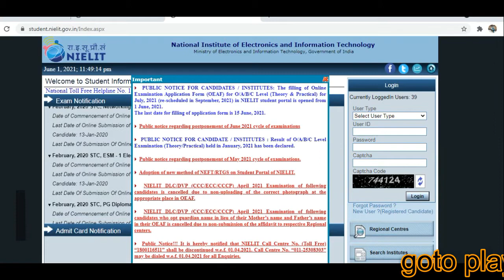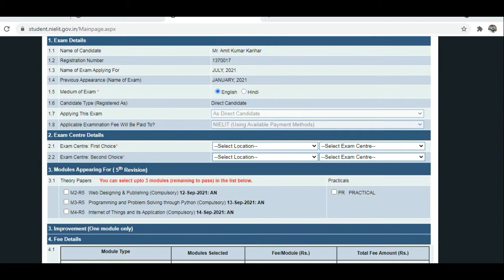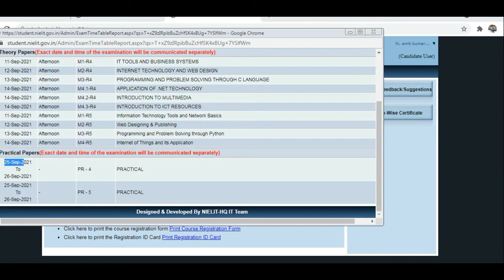o level exam form july 2021 september exam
hello friends o level exam notification or form kaise bhare

o level  july  2021 exam

o level me puchhe gaye python programs